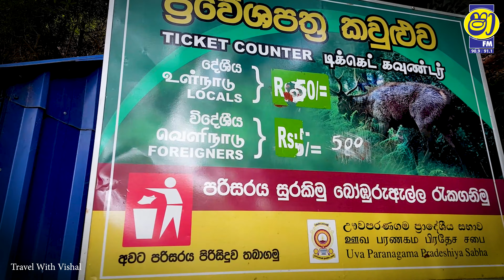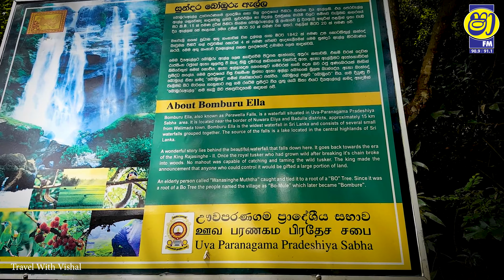බෝඹුරු ඇල්ලේ කවුරුත් නොගියපු තැන | BOBURU ELLA | SHAA FM TRAVEL VIDEO WITH VISHAL (Vlog - 01)